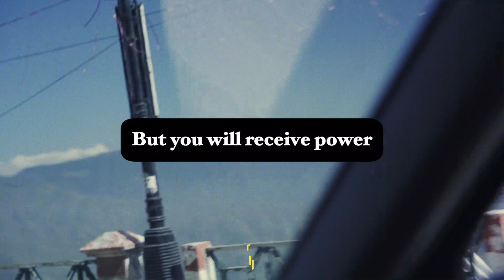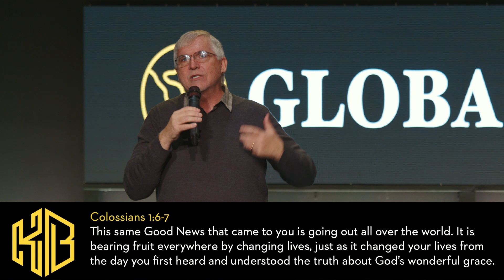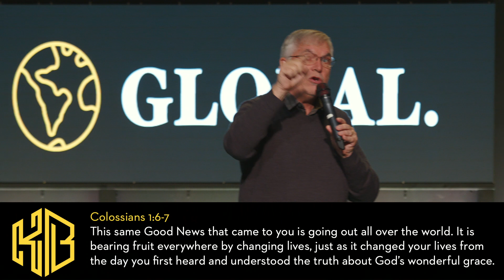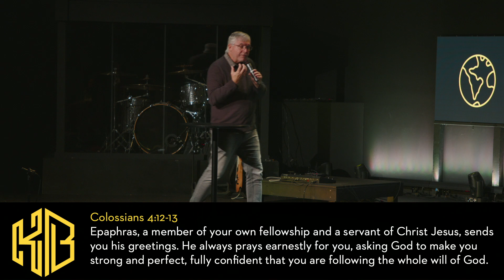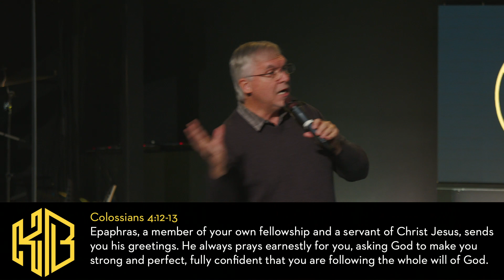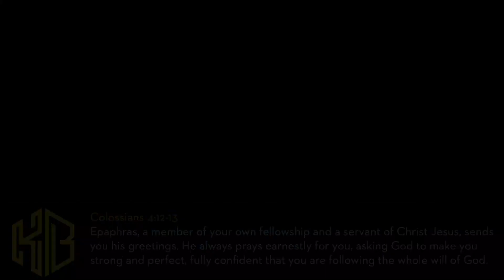Kingsway Church | Kingdom Builders Convention | Week 1 - Global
Kingsway Church
Kingdom Builders Convention
Week 1 - Global
Pastor Arlena Corzine

Kingsway Church
Cherry Hill, NJ
Glassboro, NJ

Take your Next Steps!